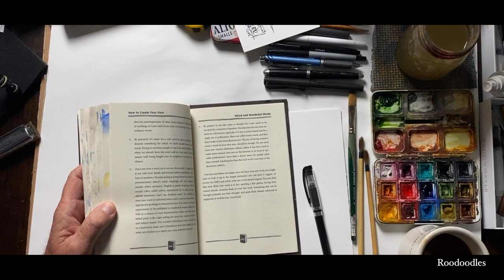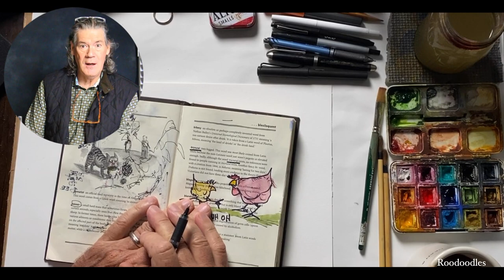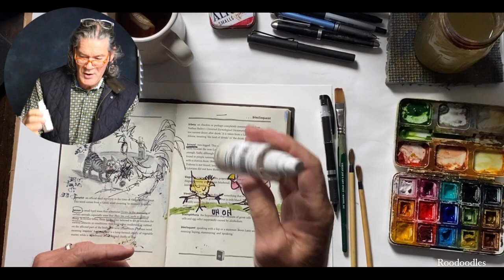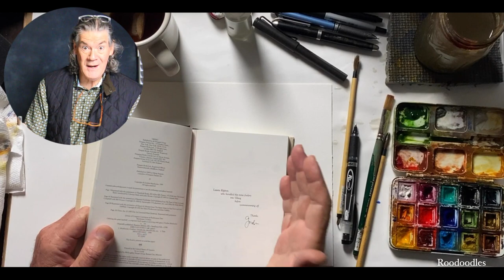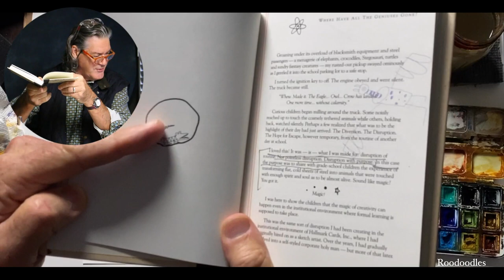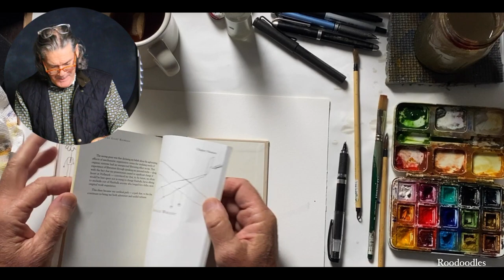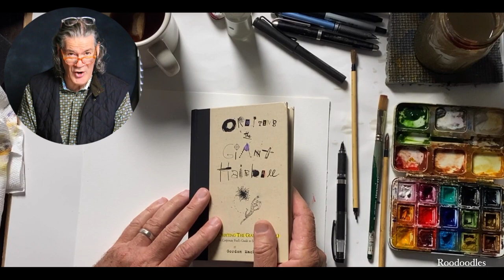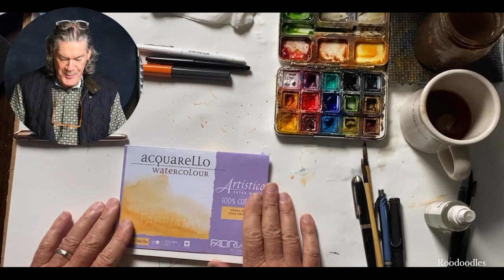Michaelhaun roodoodles.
He storytells and paints sometimes.